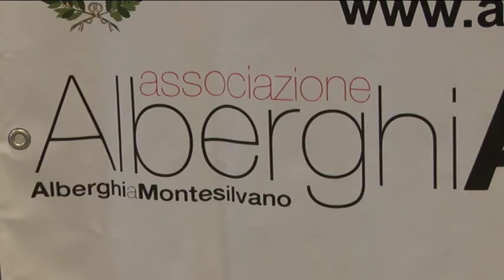Presentato a Montesilvano Alberghiamo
Presentata oggi a Montesilvano l'iniziativa "Alberghiamo", progetto che mira alla valorizzazione del territorio in vista della stagione turistica